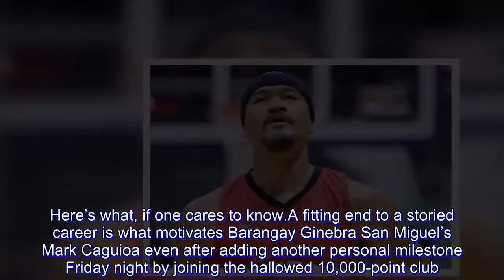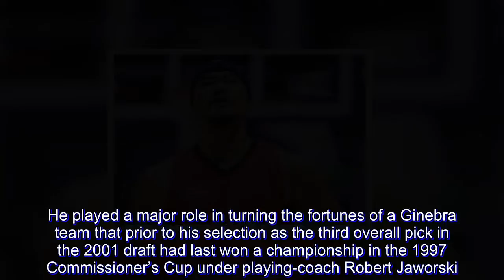What fuels the spark in Caguioa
Here’s what, if one cares to know.

A fitting end to a storied career is what motivates Barangay Ginebra San Miguel’s Mark Caguioa even after adding another personal milestone Friday night by joining the hallowed 10,000-point club.

Caguioa became the 16th player – local or foreign – to accomplish the feat after scoring a season-high 16 points in Ginebra’s 106-92 mastery of NLEX at the Smart Araneta Coliseum, enhancing his status as one of the greatest of all-time.

But at this point in his career where Father Time is close to knocking at his door, Caguioa would rather see himself become part of the ultimate team goal.

“I hope to win more championships before I retire,” said Caguioa, who at 38 has nothing left to prove.

He played a major role in turning the fortunes of a Ginebra team that prior to his selection as the third overall pick in the 2001 draft had last won a championship in the 1997 Commissioner’s Cup under playing-coach Robert Jaworski.

After a brief period of struggle, Caguioa, his eventual partner in crime Jayjay Helterbrand and Eric Menk, to name just three, brought the Kings back to respectability with title victories in the 2004 Fiesta Conference, 2004-05 and 2006-07 Philippine Cup and 2008 Fiesta Conference.

He eventually became the successor to Jaworski’s throne as the face of Ginebra.

Friday saw Caguioa take fans on a trip down memory lane while chasing the five-figure mark.

He had nine in the third to help Ginebra pull away from a tight halftime score, bringing him two shy of reaching 10,000.

Coach Tim Cone decided to let Caguioa take a breather for most of the fourth, before heeding to the audience’s chants of “Caguioa! Caguioa!”

Caguioa missed several attempts that would have completed his journey toward history, sending Ginebra fans gasping. But the time came with 1:13 left when he calmly hit a pull-up jumper off Thompson’s pass that made him the second-oldest behind Jaworski to join the exclusive list.

“I started most of my games here at Araneta and people saw me grow here,” he told reporters at the Big Dome lobby. “That is why I wanted to make it special by reaching 10,000 here.”